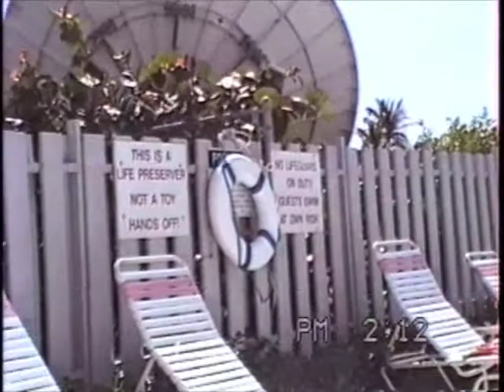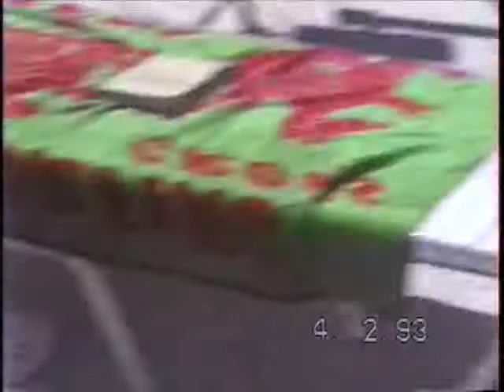Florida 1993 Part 2